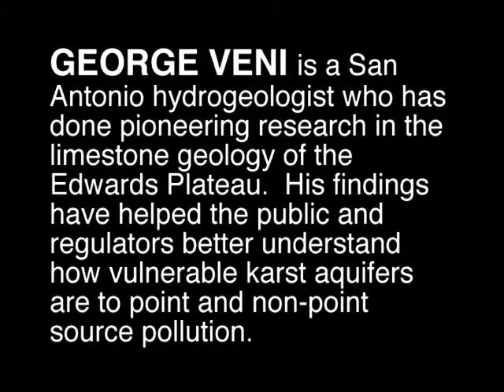Veni, George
Dr. Veni, a hydrogeologist, explains that karst systems such as the Edwards Aquifer are very vulnerable to easy and quick passage of contaminants from urban runoff, including heavy metals and grease. This video is part of the Texas Legacy Project, a collection of oral history interviews sponsored by the Conservation History Association of Texas, and conducted with leading conservationists in Texas about water, habitat, wildlife, air quality, public health, and other topics.